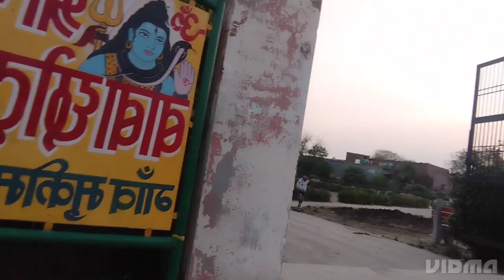chot lag ge park mai 😥||trying front flip||Arpit gulia vlogs||Backflips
Hello loving family members 💕😁

guys jldi he 200 subscriber hone Wale h jldi se kra do

i am trying my best